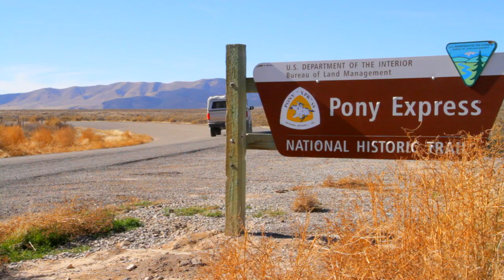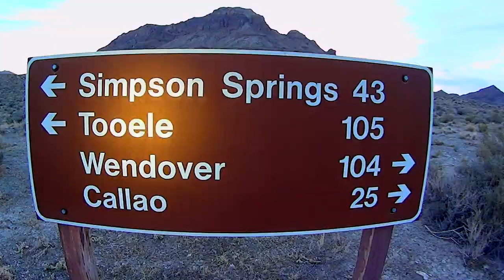Full Trailer for the Pony Express Trail 100 Short Film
The 2014 Pony Express Trail 100 Trailer